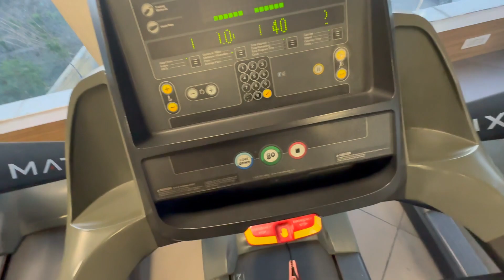2k24 holi gone wrong🥹🔥|| full nashe?💀